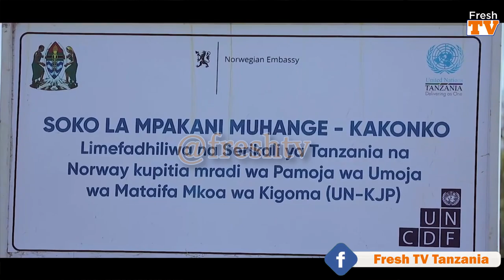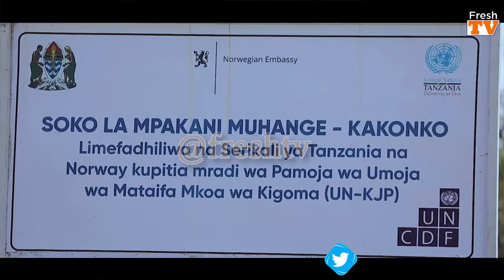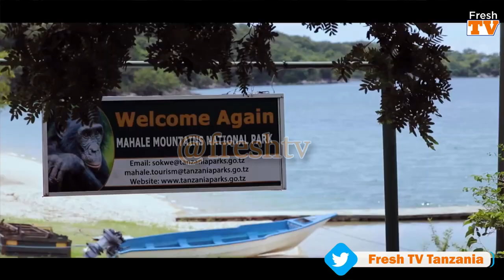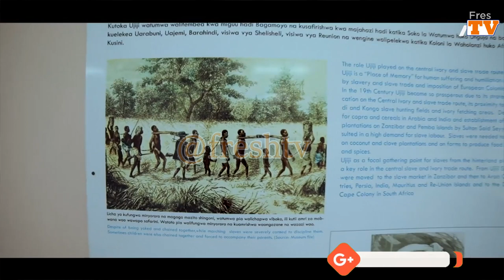RC THOBIAS ANDENGENYE ASEMA KIGOMA KUMEKUCHA KATAVI, KAGERA , NJOONI MPANDE LIFT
THOBIAS ANDENGENYE # Andengenye Kigoma Rais Samia Suluh Hassan#Fresh tv Tanzania#Kigomapres#